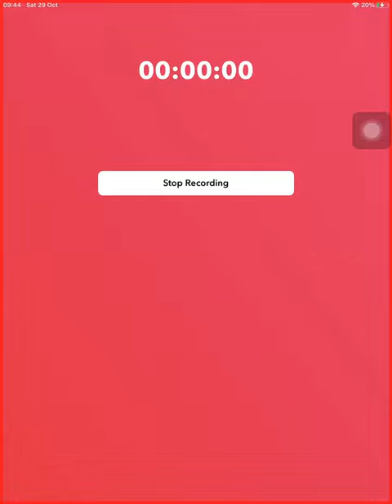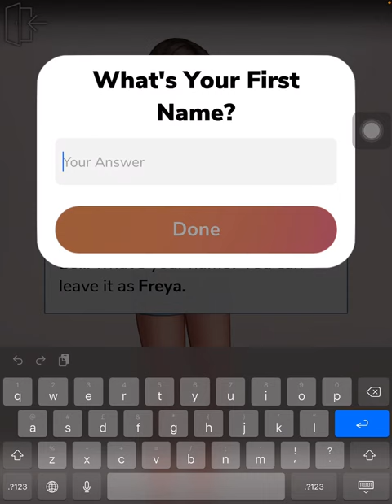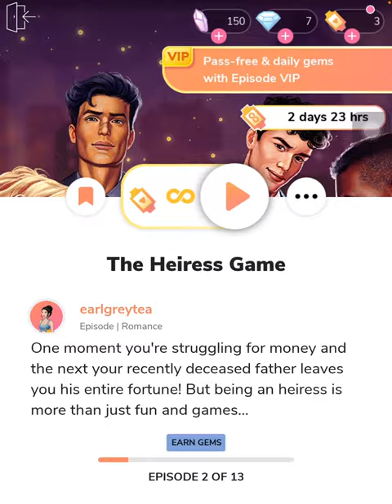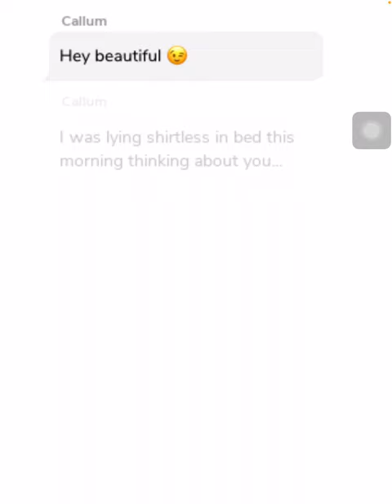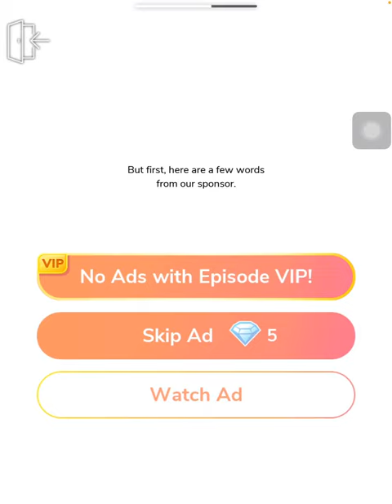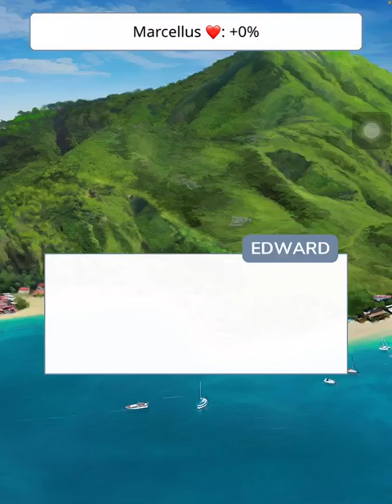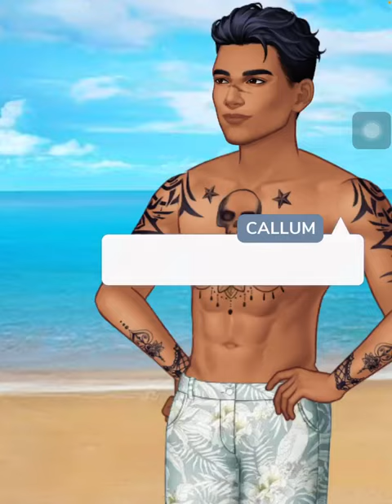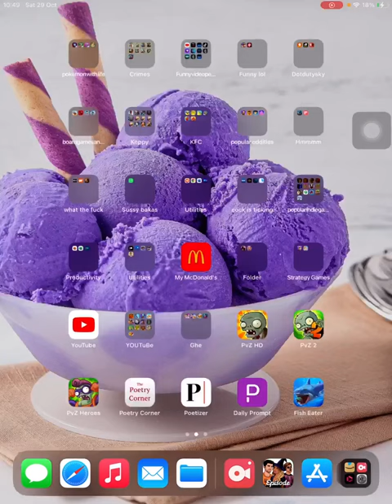Episode, The heiress game Mega episode|Part 1 of 2